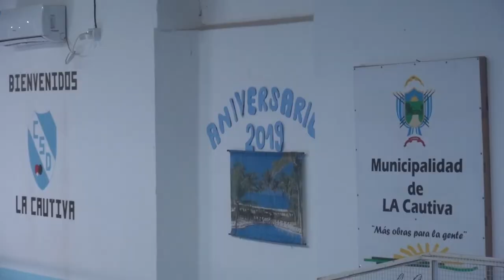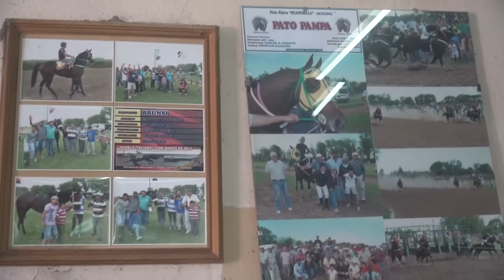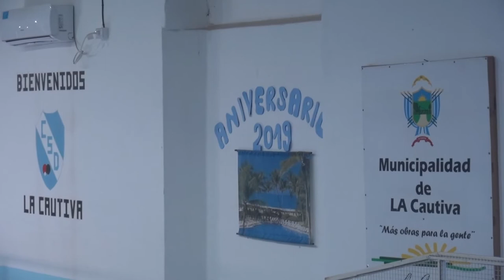INFORME DE GUILLE – JORGE CHIARETTA